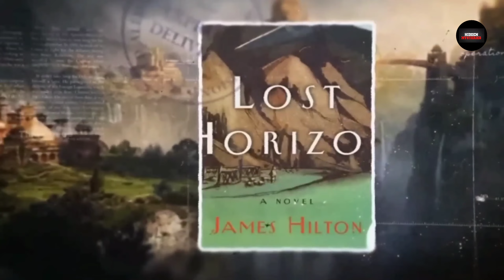ఇప్పటికీ అంతు చిక్కని హిమాలయ రహస్యాలు ||unsolved mystery of Himalayas||biggest mystery of Himalaya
unsolved mysteries of mount kailash,
unsolved mysteries bank tunnel,
unsolved mysteries missing time,
unsolved mysteries of worldhimalayas,
himalaya under eye cream review,
walking through himalayas,
driving through himalayas,
himalayatil sadhu,
himalayan to ladakh,
himalayan to speed,
himalayas places to visit,
trip to himalayas,
himalayas top,
himalaya top viewfacts about himalayas in telugu, shambhala city in himalayas, hiddenmysteries,
interesting facts about himalayas,
secrets of himalayas in telugu,
formation of himalayas in telugu,
about himalayas in telugu,
facts about himalayan mountains,